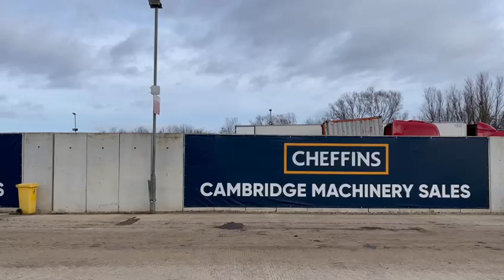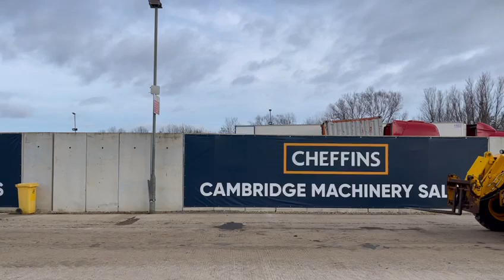Cheffins Lot 2018